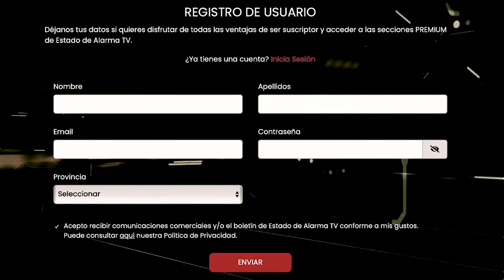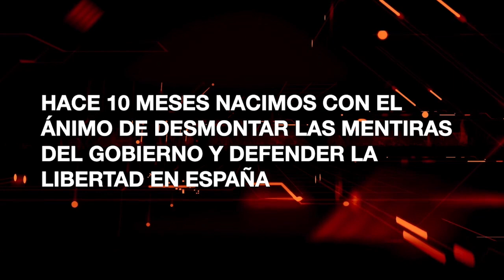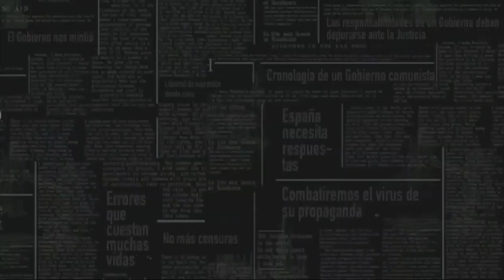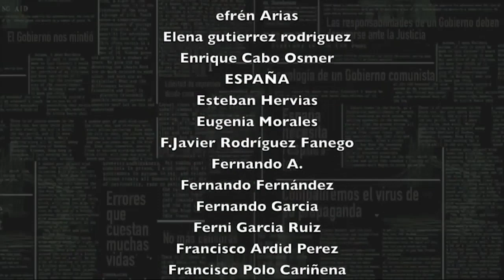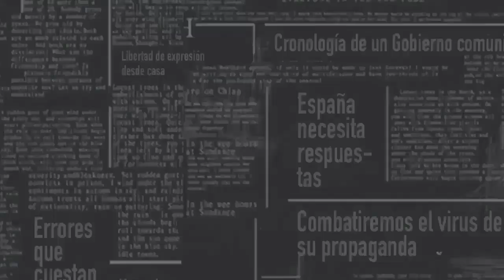Contra el Eje del Mal: Protejan a España, la joya de la civilización. Hermann Tertsch, C. Seguí